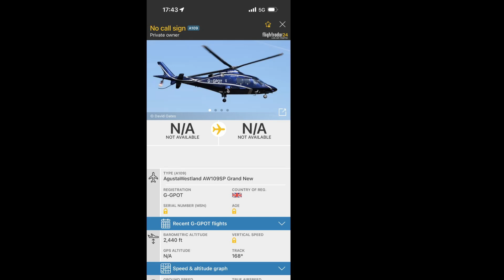Private Agusta AW109 [G-GPOT] flying above my house at evening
Taken at 26/10/23 with iPhone 15 pro max